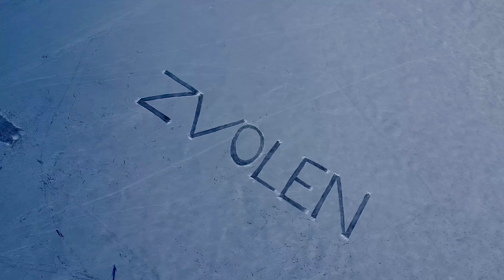Priehrada Môťová - Zvolen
Použitá hudba: drone epic music